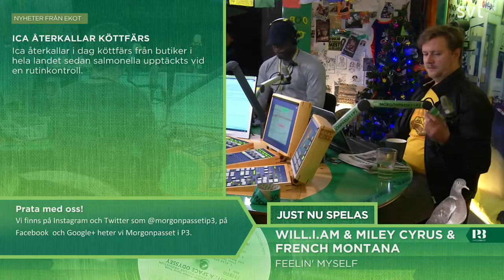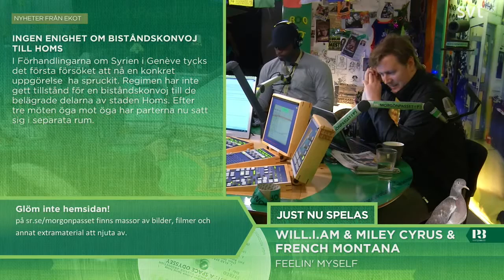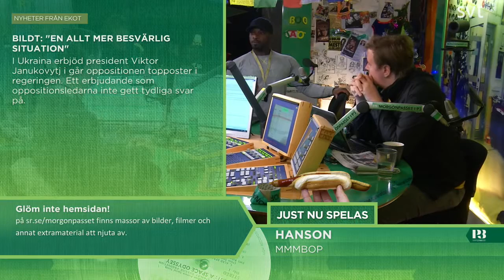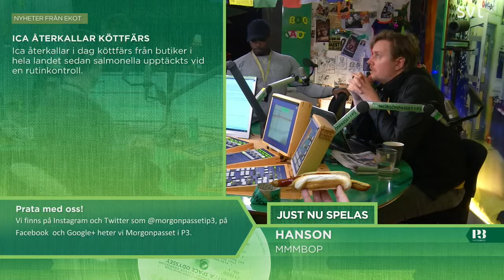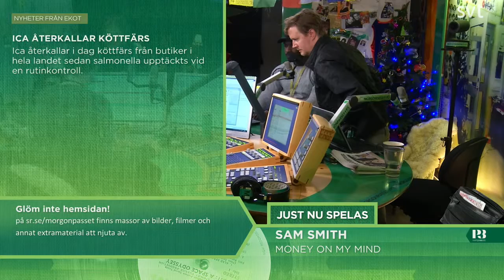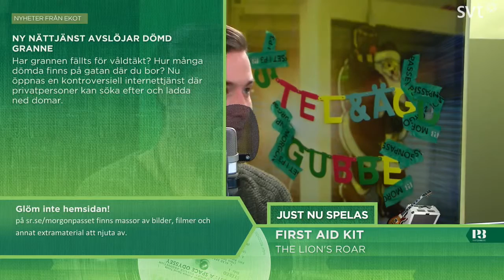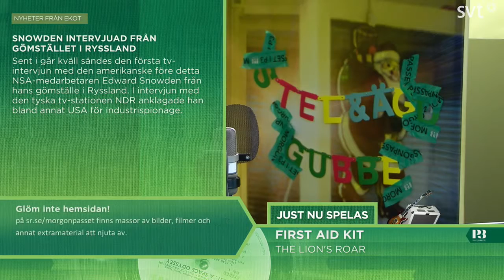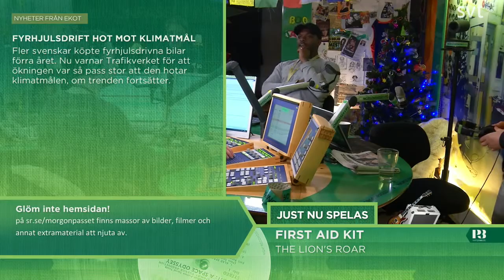Morgonpasset i P3 2014-01-27 09:30-10:00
Morgonpasset med den OHELIGA TROJKAN - David Druid, Kodjo Akolor och Jörgen Lötgård